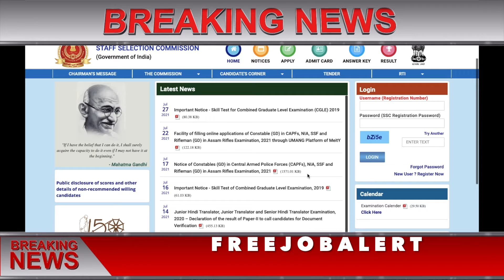SSC CGL Tier 1 admit cards 2021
ssc cgl tier 1 admit card 2021
ssc cgl tier 1 admit card 2020
ssc cgl tier 1 admit card sarkari result
ssc cgl 2018 tier 1 admit card
ssc cgl 2019 tier 1 admit card release date
ssc cgl 2017 tier 1 admit card nr region
ssc cgl 2021 exam date tier 1 admit card
ssc cgl admit card 2021 tier 1 date
ssc cgl tier 1 admit card eastern region
ssc cgl tier 1 admit card 2019
ssc cgl admit card 2020 tier 1 free job alert
ssc cgl admit card 2019 tier 1 central region
ssc cgl tier 1 admit card download
ssc-cgl-admit-card-tier-1-exam-ssc-nic-in
ssc cgl admit card for tier 1
ssc cgl admit card 2020 tier 1 freejobalert
ssc cgl admit card 2020 tier 1 gradeup
how to get admit card for ssc cgl tier-1 exam
ssc cgl admit card 2020 tier 1 jharkhand
ssc cgl admit card 2020 tier 1 kkr region
ssc cgl admit card 2019 tier 1 kkr region
ssc cgl admit card 2020 tier 1 download link
ssc cgl admit card 2020 tier 1 mp region
ssc cgl tier 1 admit card north region
ssc cgl admit card 2020 tier 1 nwr
ssc cgl admit card 2020 tier 1 nr region
ssc cgl admit card 2020 tier 1 north western region
ssc cgl tier 1 admit card 2020 southern region
ssc cgl admit card 2019 tier 1 syllabus
ssc cgl admit card 2018 tier 1
ssc cgl admit card 2020 tier 1 western region
ssc cgl tier 1 admit card 2020 download